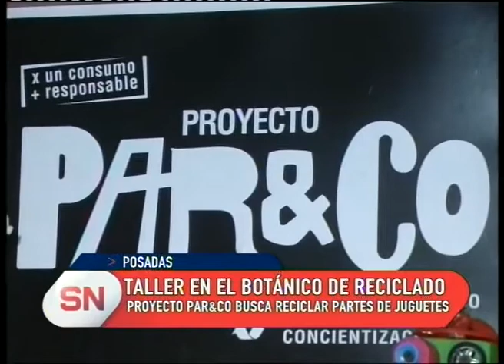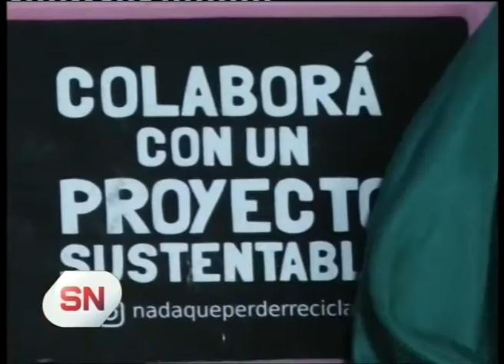TALLER EN EL BOTÁNICO DE RECICLADO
Proyecto PAR&CO busca enseñar a reciclar  partes de juguetes.-